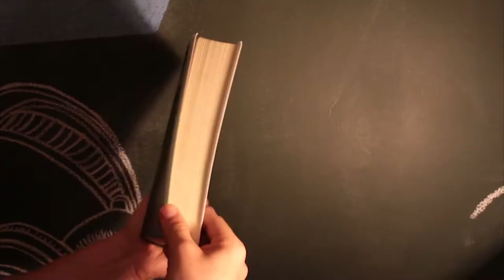Especial Halloween - Histórias de terror, suspense e muito audiolivro | EP39 Bom de Orelha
Episódio 39 - Especial Halloween - Histórias de terror, suspense e muito audiolivro

Neste episódio, Clayton já entrou no clima de Halloween e conta um pouco sobre as histórias de terror que fará da data muito mais divertida e assustadora.

Direção: Marcus Costa
Edição e Arte: Gustavo Leitão
Produção: Tocalivros Studios